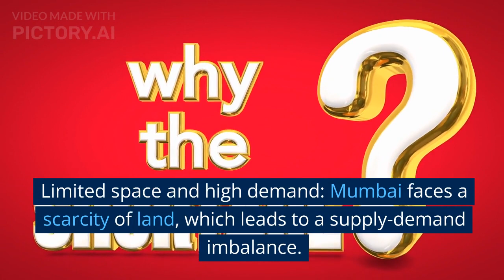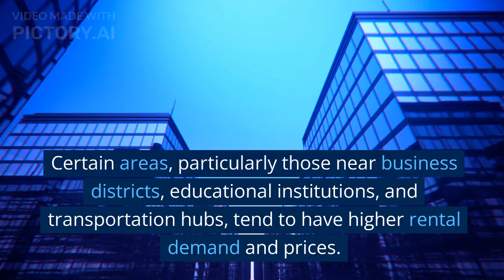Real Estate Market in Mumbai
In this video, we'll be exploring the dynamic real estate market in Mumbai. Discover why Mumbai is known for its high property prices, limited land availability, and strong demand. From luxury apartments in prime locations to more affordable options in suburban areas,